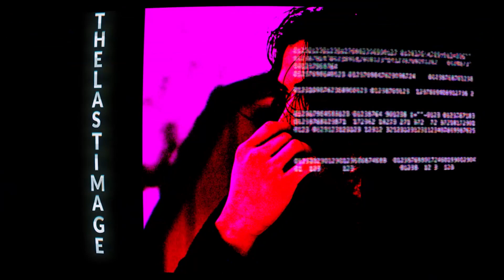EX-BEATBOXER REACTS | Codfish - Swimming Like A Toad (Beatbox)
Codfish - Swimming Like A Toad (Beatbox)

My album "Happy Halloween"